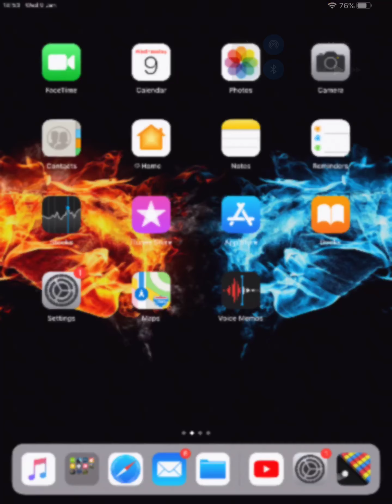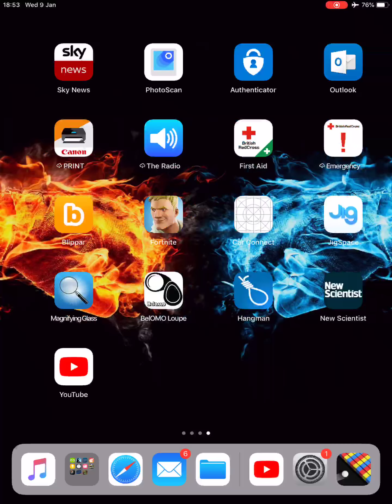Colour bump 3D!